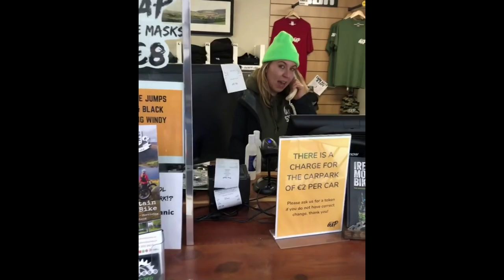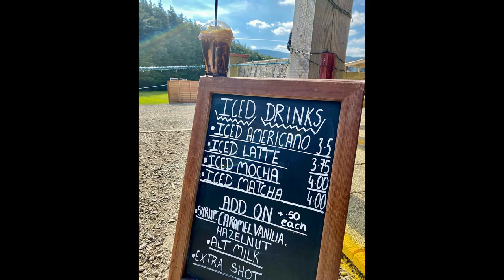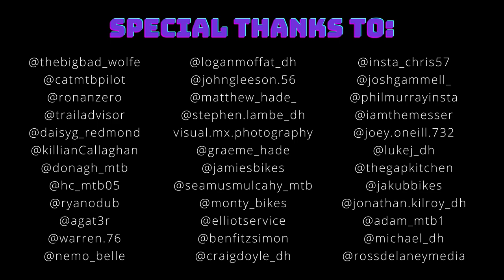Glencullen Adventure Park - Best of the Week - Episode 1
Compilation of the best customer videos and pics from last week at the GAP 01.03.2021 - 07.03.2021. We tried to tag everyone at the end but very sorry if we missed you! Thanks to all our awesome customers for the whopper footage! There was so much talent we had to throw it all together!